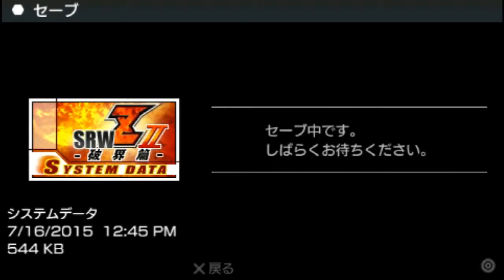Super Robot Wars Z2 Hakai Hen Gameplay Walkthrough Part 17 -After The Dream-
Schedule:
Weekends+Friday- Super Robot Wars Z2 Hakai-Hen
Follow if you want another way to know when an upload goes up or when a video is added to a playlist